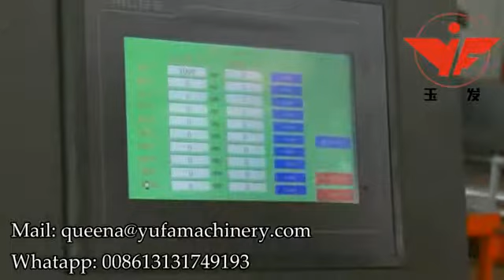c shape light keel machine/light keel roll forming machine manufacturer